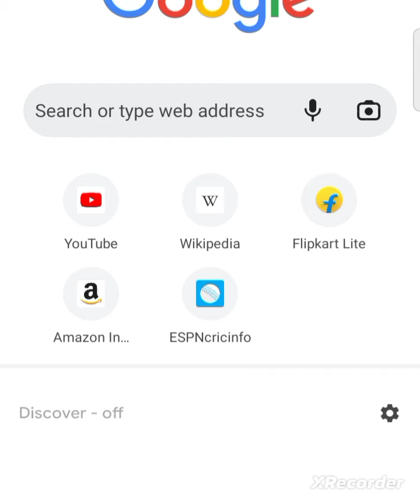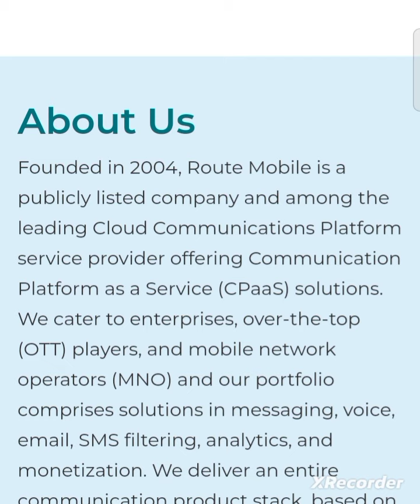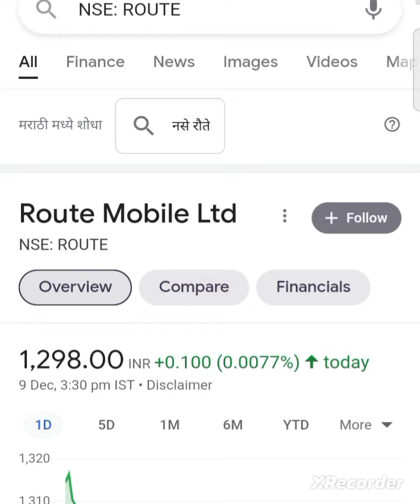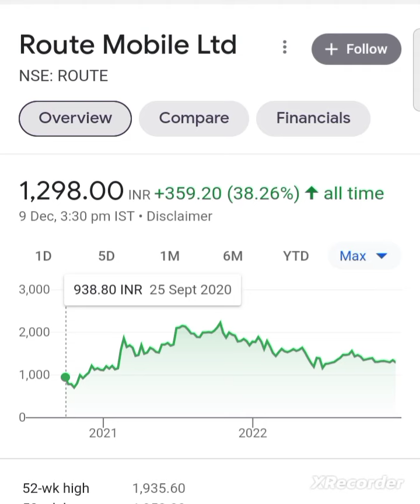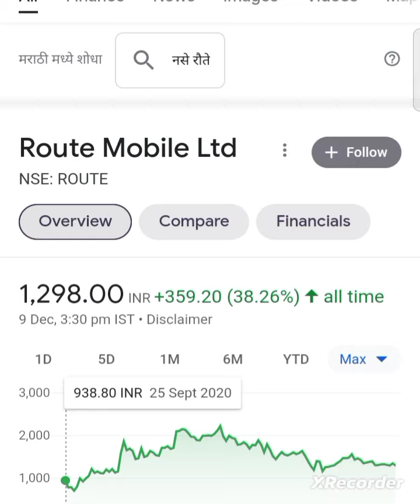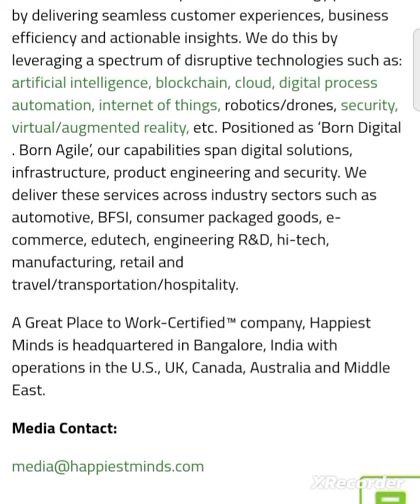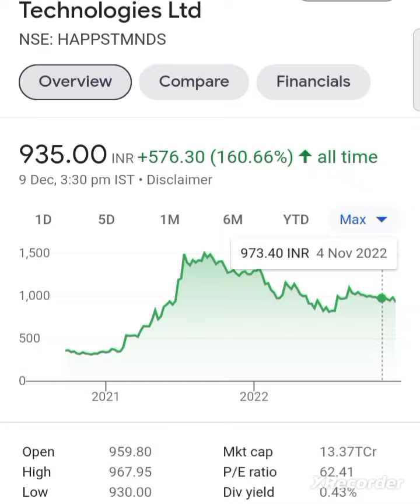💥💣 दो शेअर्स आपकी किस्मत बदल सकते हैं route mobile share latest news happiest minds latest news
happiest minds latest news happiest minds latest news today happiest minds share latest news

happiest minds share latest news happiest minds share news
happiest minds share anylasis